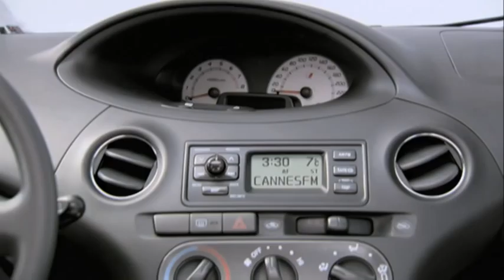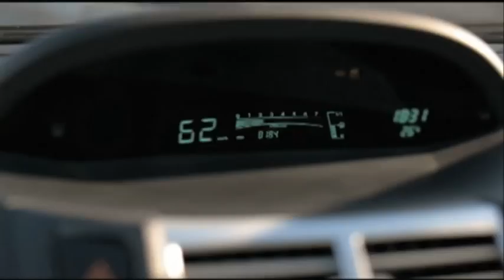Yaris a decade of success for Toyota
Historic of Toyota Yaris